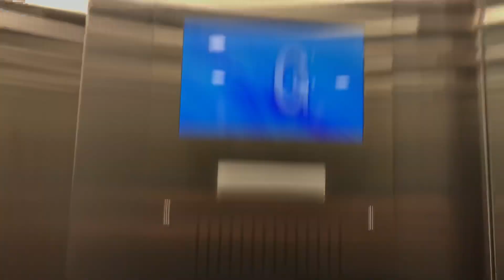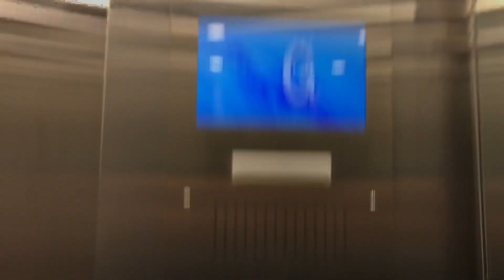1991 Schindler MT (Mod by Kone) Hydraulic Parking Elevator at 1333 W Broadway in Vancouver BC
Worlds greatest slaughterization.